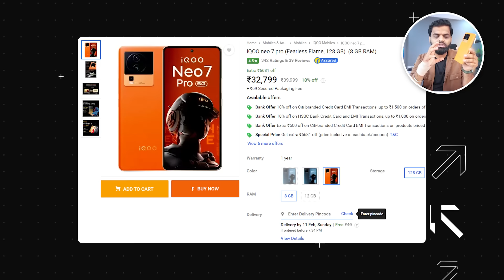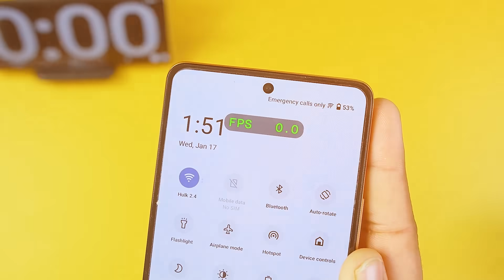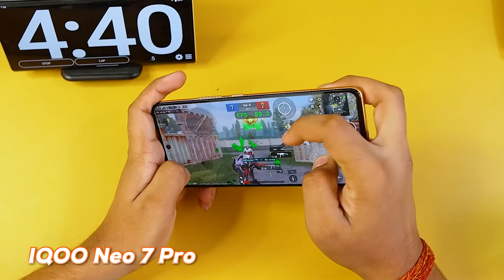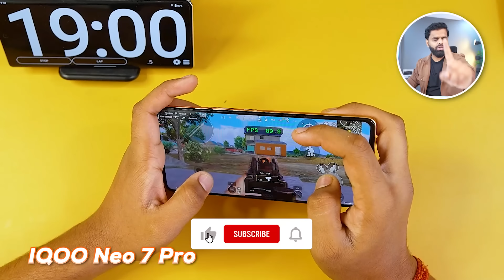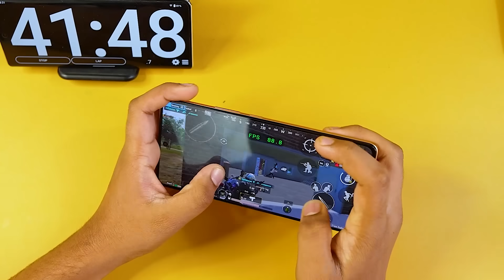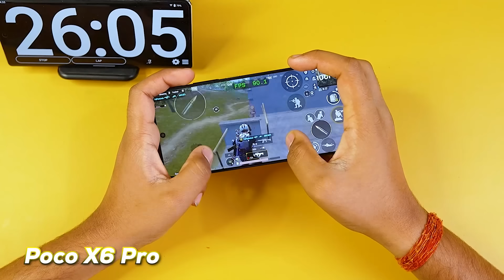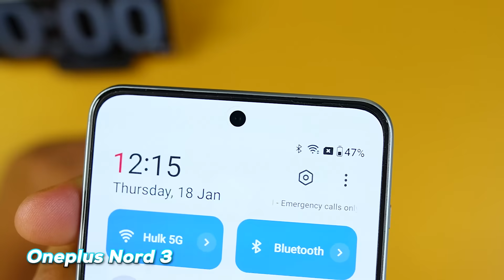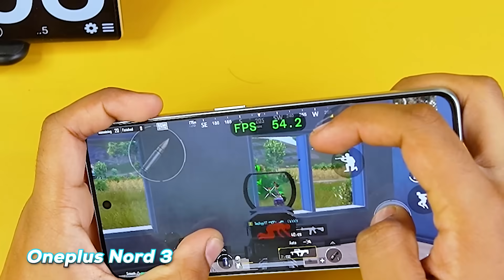Poco X6 Pro vs iQOO Neo 7 Pro vs OnePlus Nord 3 Comparison 🔥 90 FPS King?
In this video, we're going to be comparing the Poco X6 Pro  vs iQOO Neo 7 Pro vs OnePlus Nord 3 in terms of their performance in 90 FPS PUBG. We'll be looking at the heating and battery drain tests as well as the comparison in terms of graphics. Let's see whose phone is the champion of PUBG!